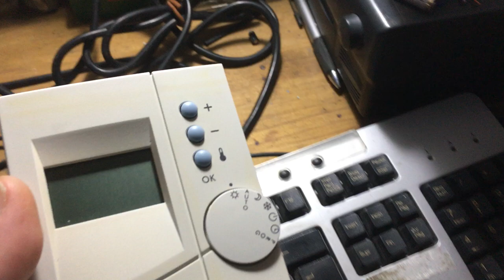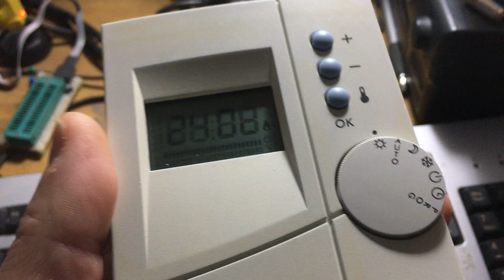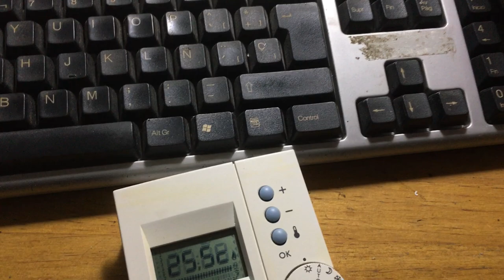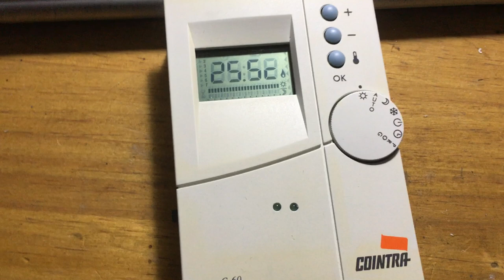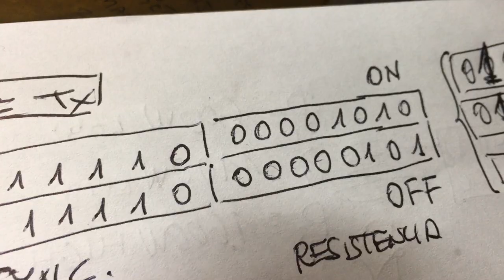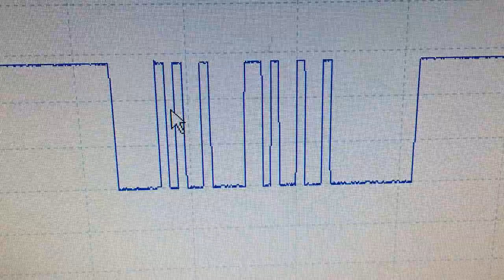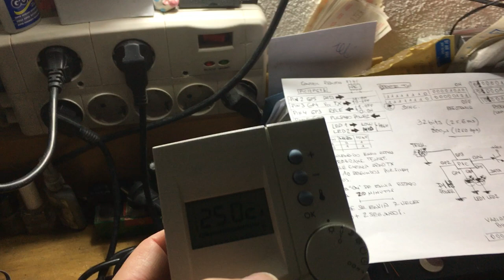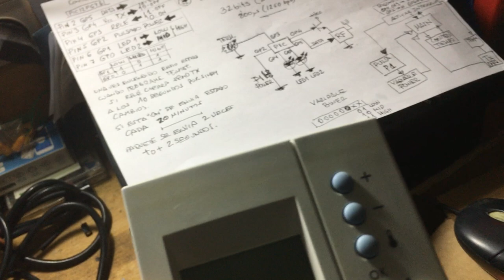Proyecto UltraHeat (2) Termostato inalámbrico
Termostato terminado. El termostato es digital de 2 hilos para calderas domésticas. Lo he convertido en inalámbrico colocando una pequeña placa con un microcontrolador que detecta los cierres del relé para enviar On / Off a la Placa de Control de la resistencia de la calefacción Truma. Permite seleccionar 3 niveles de potencia, y cuando hay cambio de estado envía vía RADIO un trama de datos a la Placa de Control. Un paquete de 32 Bytes: sincronismo de trama, 1 byte de comando on/off, un Byte para indicar nivel de potencia y otro byte de CRC para detectar errores...